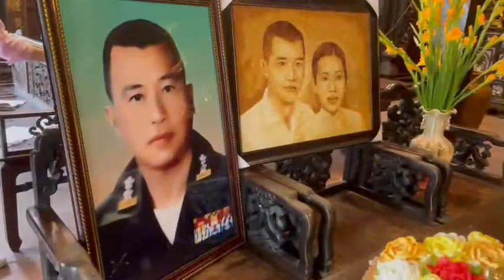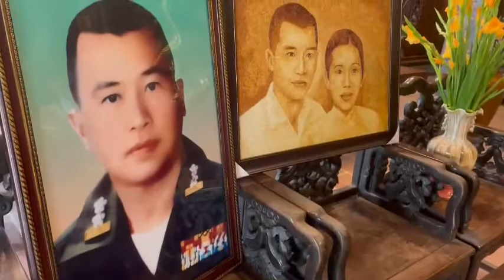mừng thọ tuổi đôi 9 (4/2021)